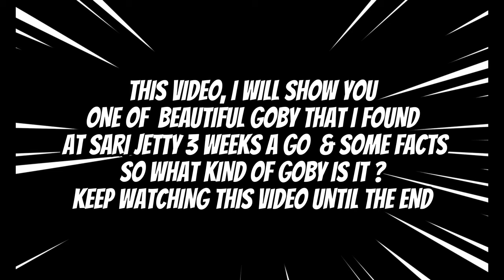balidiving - Tiny yellow goby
Tiny yellow goby
one of the special pygmy gobies & has a very bright yellow color which I saw on the Sari Jetty & the one who  showed me this goby was Mr Yamada Yoshi & I really appreciate it ..Thank you Sir